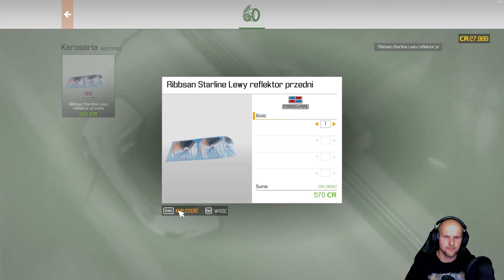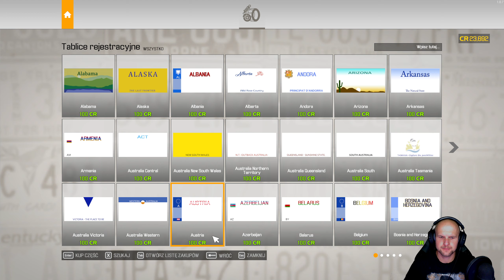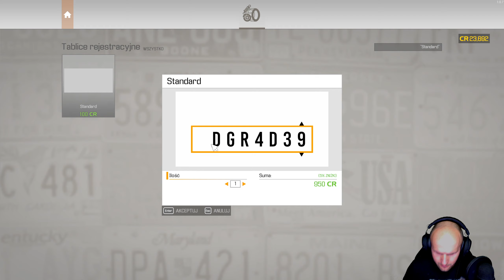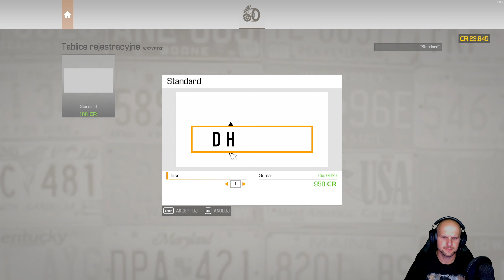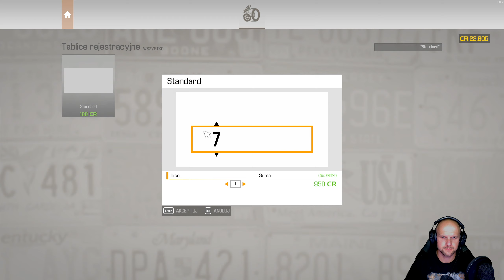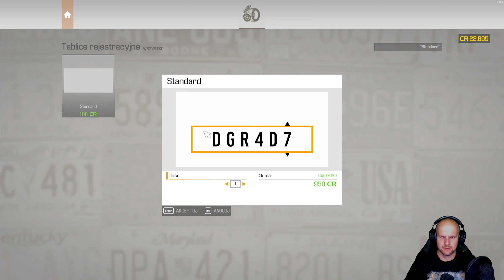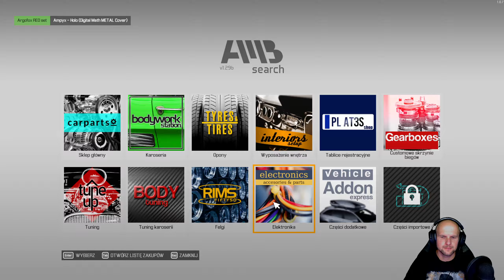Mechanik płakał 😢😢 jak naprawiał Car Mechanic Simulator 2021 gameplay pl #7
W Car Mechanic Simulator 2021 zajmiemy się naprawą, serwisem, lakierowaniem, a nawet tuningowaniem i odnawianiem aż 72 samochodów, które później przetestujemy na torze wyścigowym. Jako właściciel warsztatu będziemy go rozwijać, otwierając się w ten sposób na nowych klientów i coraz to trudniejsze wyzwania. Ale to nie wszystko, gdyż w grze weźmiemy również udział w aukcjach, a także sprawdzimy porzucone miejskie magazyny lub wiejskie stodoły, w których mogą skrywać się najprawdziwsze skarby motoryzacyjne.

Miłego Oglądania
     ⬆️CHCESZ POMÓC  W ROZWOJU ⬆️
✔️Napisz komentarz
✔️ Lajkuj